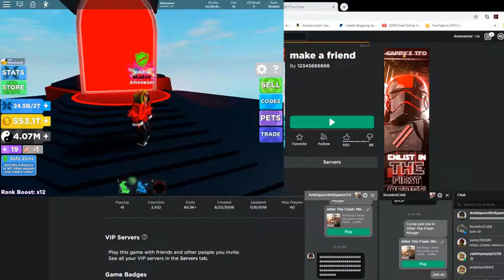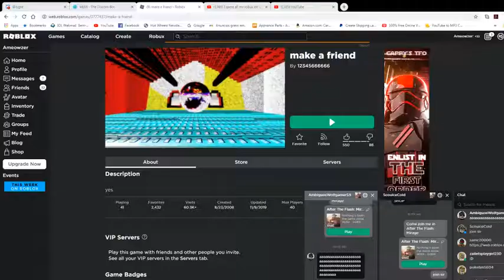Storm Chasing in a Nutshell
Tornado Tomato